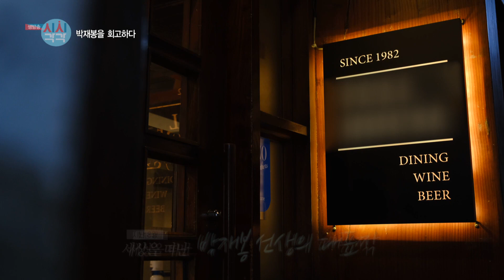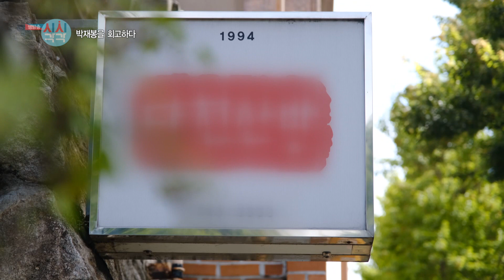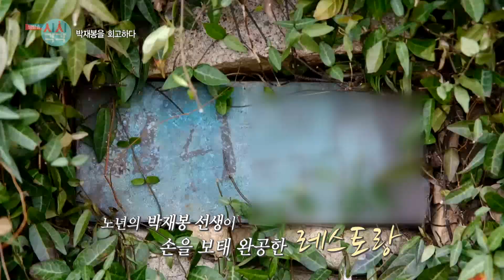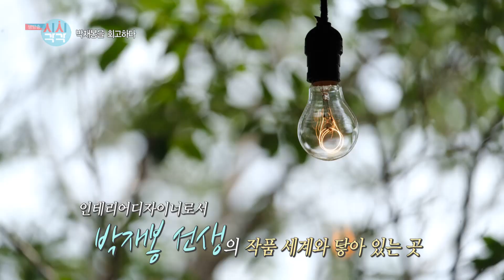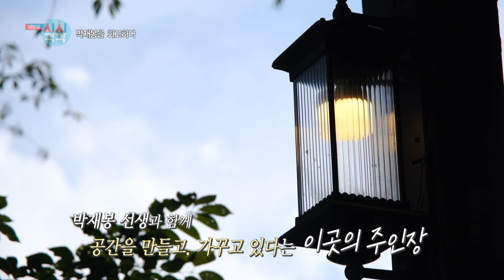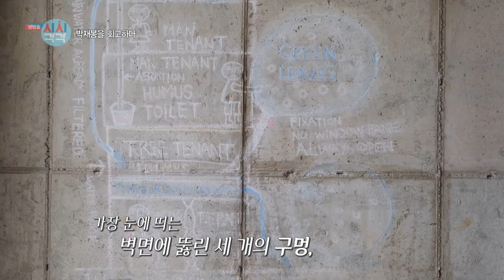220907 생방송시시각각 인테리어디자이너, 박재봉을 회고하다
하루가 바쁘게 변화하는 도심 속, 당신이 머문 공간이 누구의 작품인지 생각해본 적 있나요? 격동의 6070년대! 대구의 인테리어업계를 주름잡던 남자가 있었으니. 동성로 박전설이란 별명으로 불리던 인테리어디자이너 박재봉의 작품들을 만나보시죠.